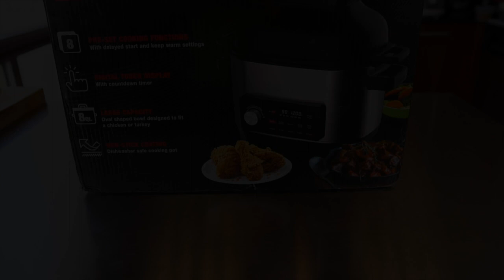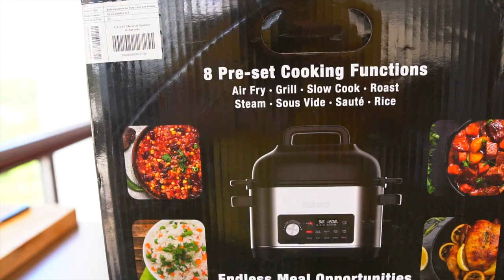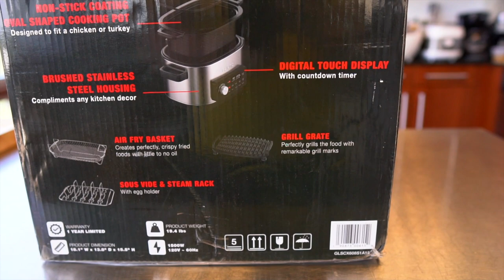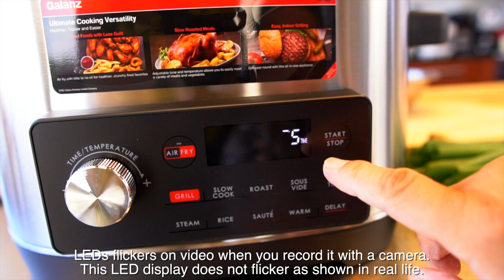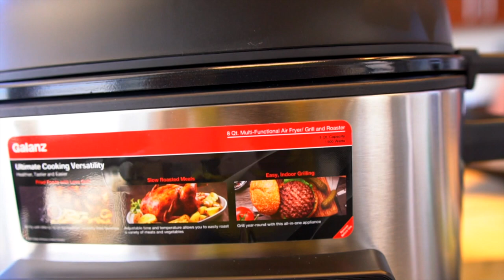Catch and Cook Lionfish With Galanz Multi-Functional Air Fryer & Grill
Check out the Galanz Multi-Functional Air Fryer & Grill. It is a multifunctional air fryer with so much versatility and different cooking options, you could replace so many cooking pieces with this one. It's not just an air fryer, it's a steamer, grill, can cook rice and can even sous vide! I love this machine and will use it all the time.

Catch and cook Lion Fish from Master Sushi Chef Hiroyuki Terada

Send fan mail and products to be reviewed to:
Hiroyuki Terada
6815 Biscayne Blvd,
Suite 103-451

Knife Merchant
7887 Dunbrook Road
Suite H